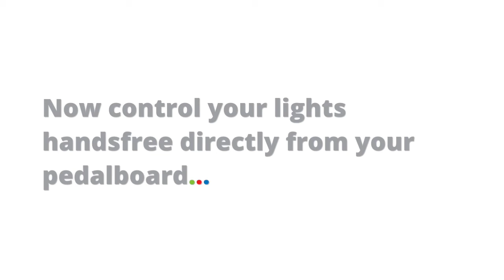Boomlights - Setting Up the SB-1 Stomp Box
Setting Up the SB-1 Stomp Box

In this video tutorial, we will demonstrate how to set up the SB-1 Stomp Box.